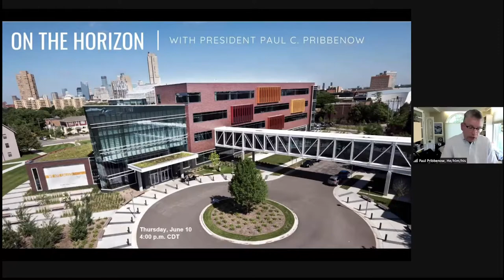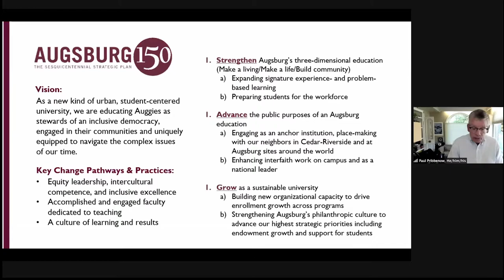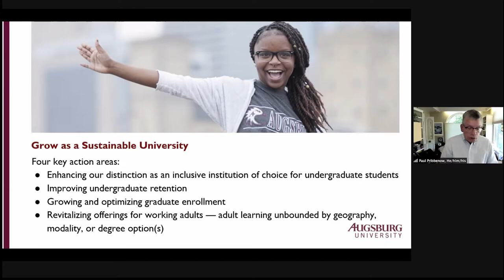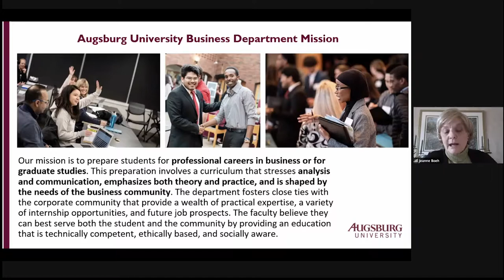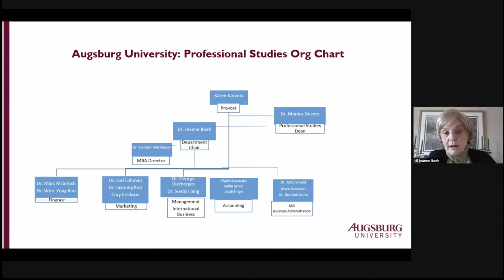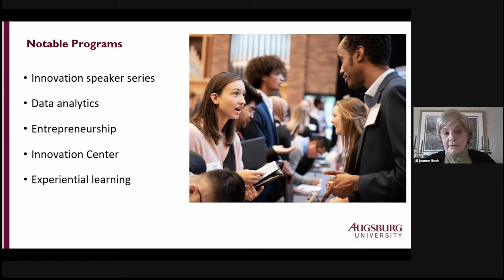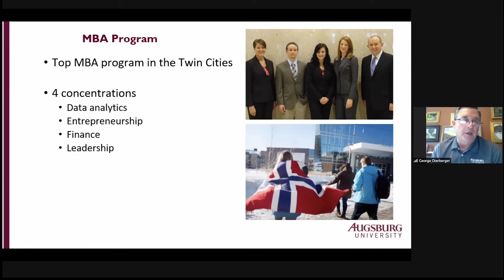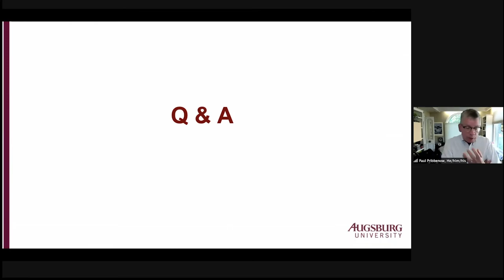On the Horizon Series: Augsburg Business and MBA Programs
Augsburg President Paul Pribbenow shares remarks on the current state of the university and how Augsburg is planning for the future during this unique time. Augsburg Professor and Sundquist Chair of Business Administration Jeanne Boeh discusses the Augsburg Business and MBA programs, and how they are currently partnering with the Twin Cities business community.